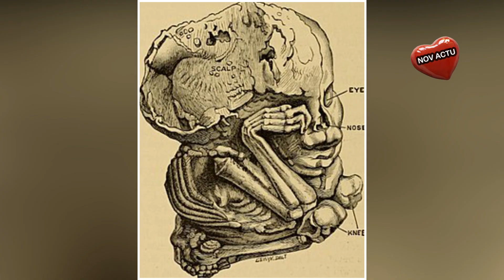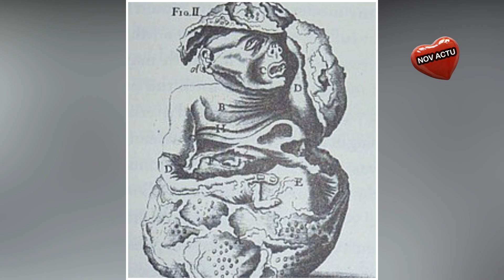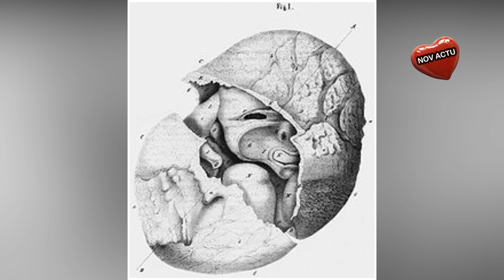Un bébé de 60 ans retrouvé dans une femme âgée de 92 ans découvrez le bébé incroyable